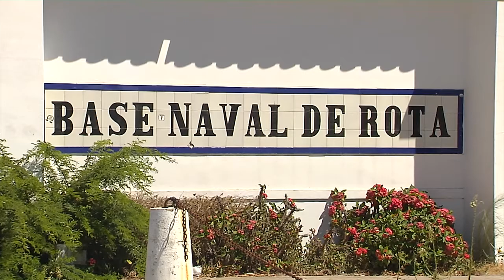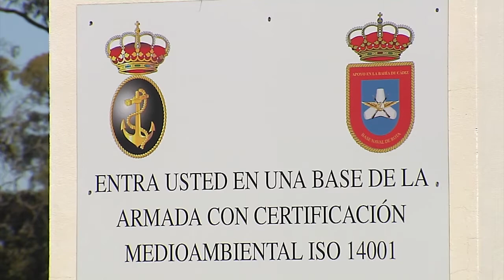ROTA | UNOS 1.650 AFGANOS YA SE ENCUENTRAN EN LA BASE NAVAL DE ROTA